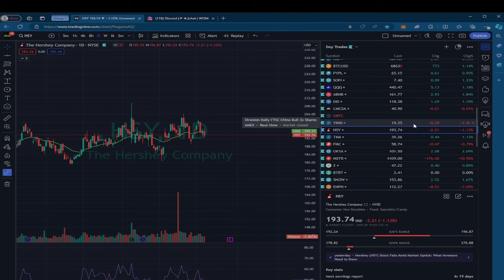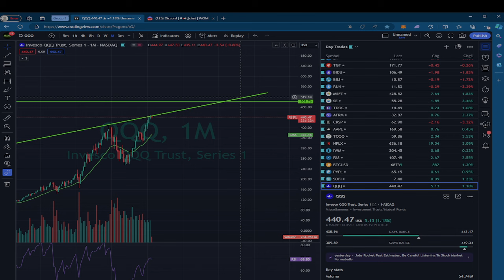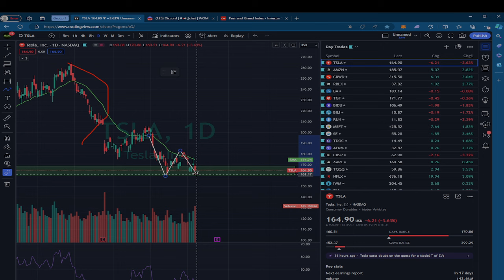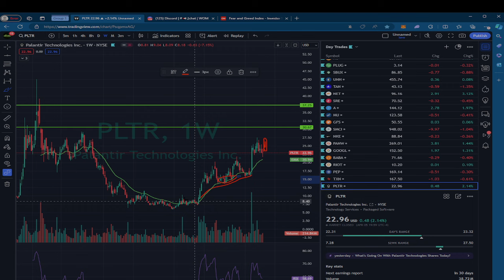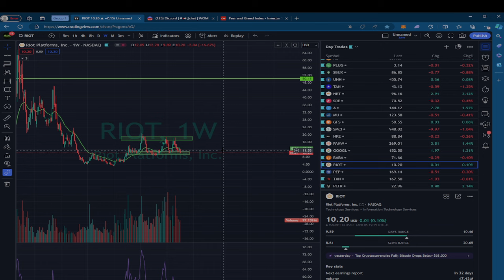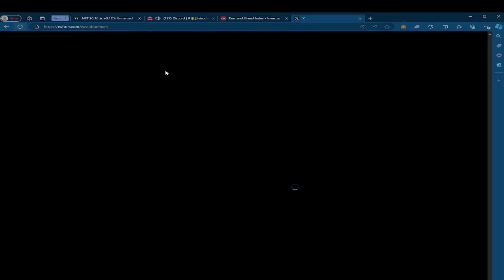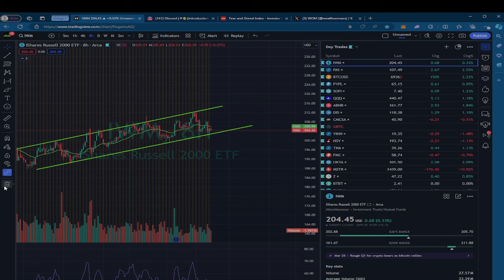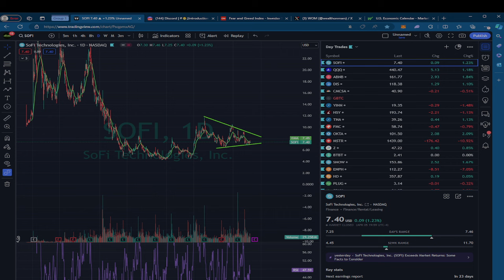Don't miss these bangers.. 😉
😎 Upgrade to exclusive community. For exact entries, exits and up to date information...